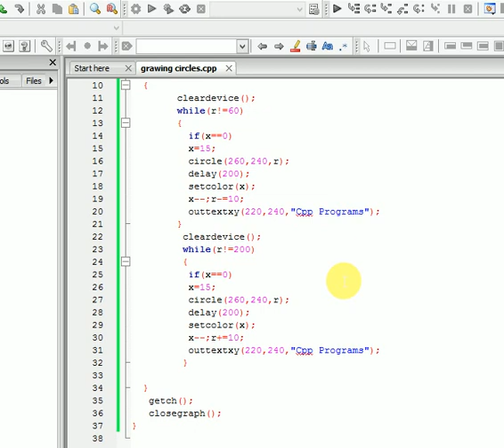circle video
Draw moving circle using graphics in Cpp
functions used
circle(x,y,r);
delay(int);//time in micro seconds
setcolor(int);//or direcly color name..like setcolor(RED);
outtextxy(x,y,"String");
cleardevice();